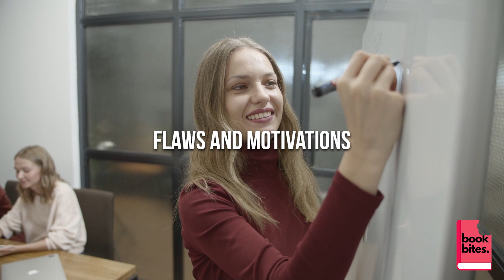MANIPULATE ANYONE | 48 Laws of Power by Robert Greene | Summary📕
Robert Greene's controverse psychology bestseller "48 Laws of Power" teaches you how to read your friends and enemies, in order to be able to know when you're getting manipulated or played with. Turn the tables by using these skills to accomplish your goals - or just accept that they exist and always be one step ahead of others. This book will show the bitter and dark side of how humans work but it is better to know them instead of never having heard of them and be stepped all over.